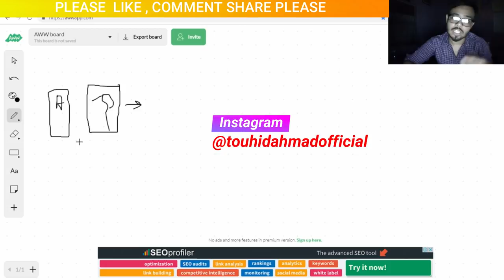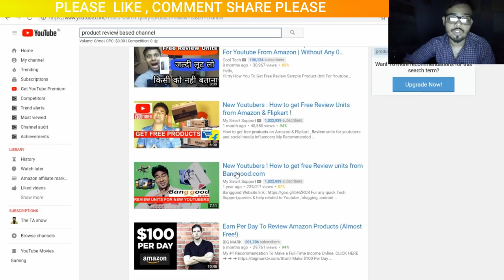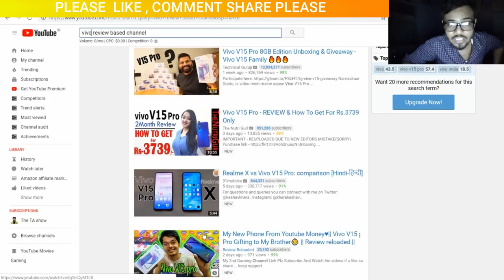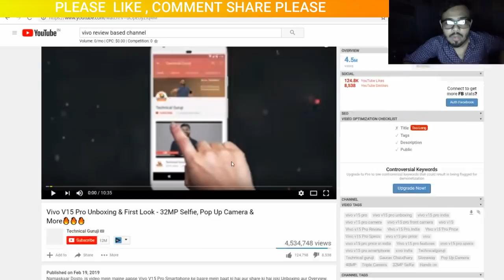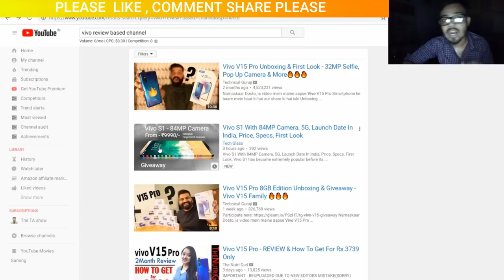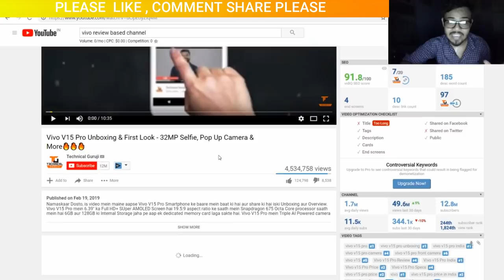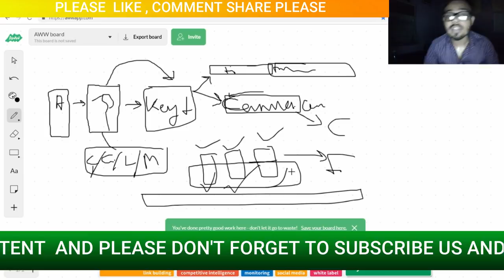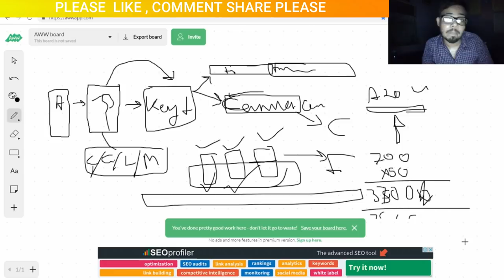AMAZON AFFILIATE MARKETING ON YOUTUBE WITHOUT UPLOADING VIDEO for beginners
At the age of 21 MAINE INTERNET SE 10 LAKH RS KAMAYE or bana internet business king -- know my secrets here- WATCH NOW

so dosto iss video me mai aapko bta rha ki kaise aap kma skte hai AMAZON AFFILIATE MARKETING youtube per kr k or iske liye aapko kya krna hoga or kaise aapko sari strategy tyr krni hogi to agr aap AMAZON AFFILIATE MARKETING ON YOUTUBE WITHOUT UPLOADING VIDEO kr ke 100$ per day kamana chahte hai to ye video AAPKE liye hai...

In this video, You will know about the Amazon affiliate marketing that how can you start amazon affiliate marketing On youtube without uploading any video so watch the video now step by step amazon affiliate marketing without investment for beginners on youtube.

KEEP CONNECT
BE HAPPY.

Amazon Affiliate marketing without uploading video on youtube secret trick!